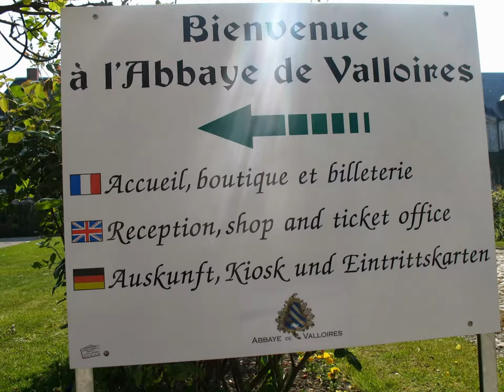abbaye de valloires